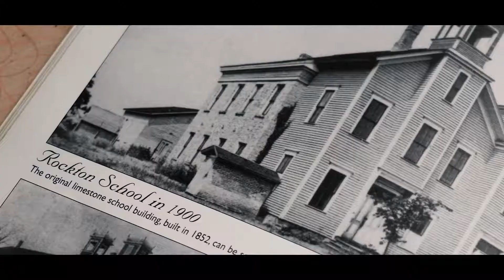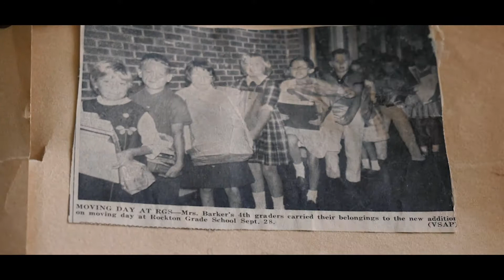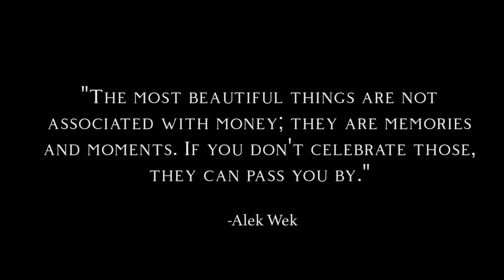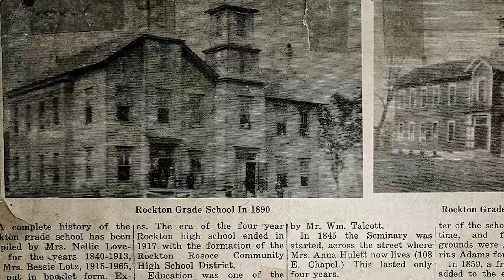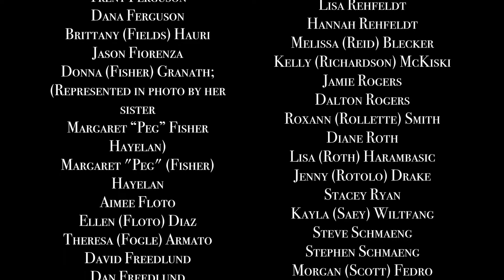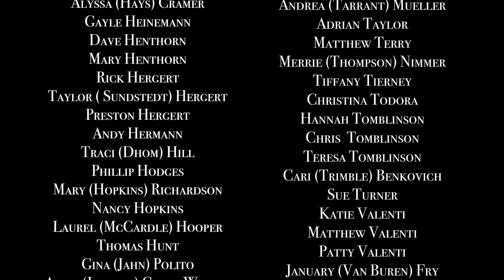"Frozen in Time", The RGS Film